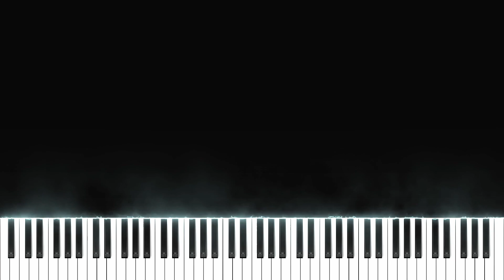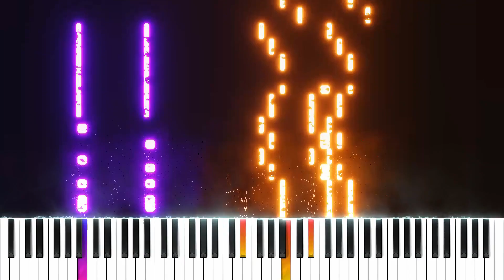[Playable!!] Tenkyuu, Suisei wa Yoru wo Mataide by Hoshimachi Suisei | Piano Cover + Sheets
Title: 天球、彗星は夜を跨いて

*The audio may crackle during loud parts because, for some reason, I messed up with the audio rendering. (╯°Д°)╯︵/(.□ . \)

Hello guys. I fixed some of my arrangements for [天球、彗星は夜を跨いて] and tried to make it playable while maintaining the original feeling of the song. I also experimented with new visualizers. I may not do this again because I have to use Bootcamp and in total, this adds an hour to my workflow.
- BambooOnFire -